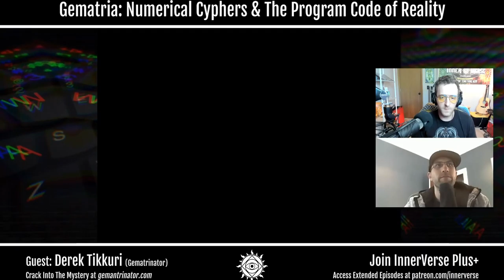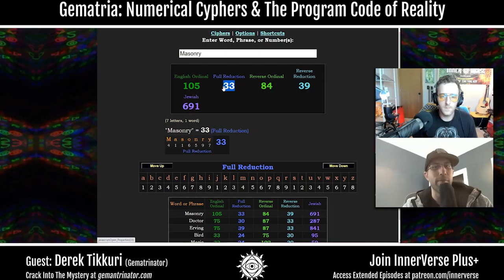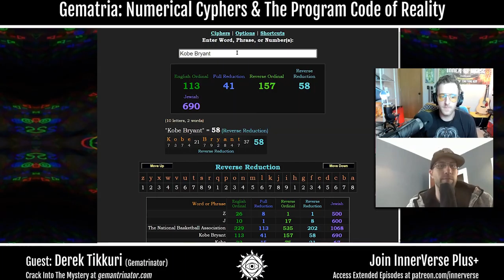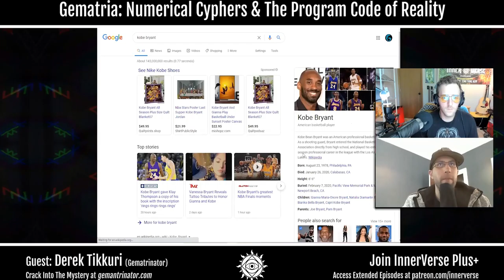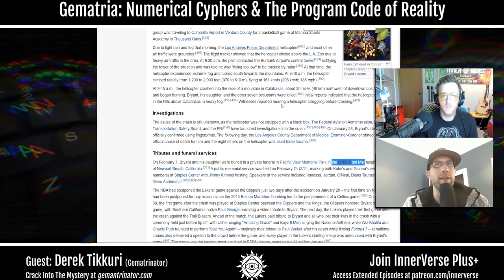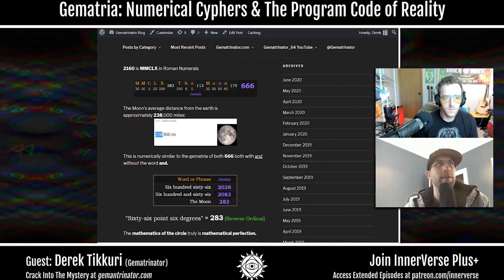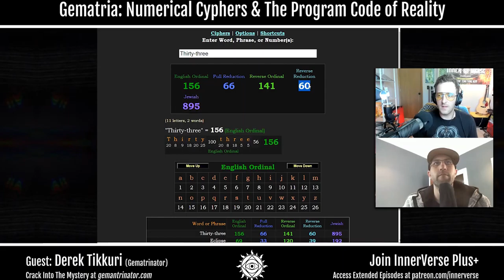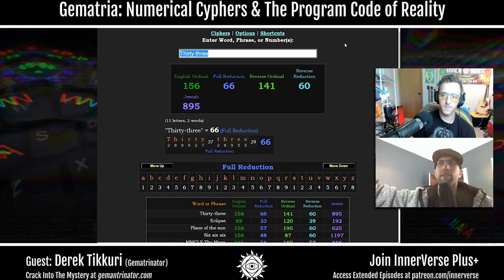Gematrinator (Derek Tikkuri) | Gematria, Numerical Cyphers, & The Program Code of Reality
Derek Tikkuri joins us for a math-magical show to decode the spells of language and mass-media manipulations. Better known as Gematrinator, Derek reveals numerical riddles and teaches the trippy coincidences that multiply once one begins using letter/number ciphers (Gematria) to analyze names, dates, headlines, and all the words that make up our world.

In this episode we discuss Derek's personal story and Gematria destiny, the theory of Gematria and how it can be used to expose conspiracy, discover organic synchronicity, and even predict outcomes of major sporting events. We also discuss natural law, the controlling forces behind our culture, Derek's eclipse/crucifixion code theory, and the 666 cypher connecting Kobe Bryant, Coronavirus, and more.

In the Plus+ Extension we continue the Kobe/Corona deciphering, postulate more on the organic vs. artificial gematria phenomenon, discuss the manipulations going on with current events, look at the secret society significance of 74 (4th of July), and use the number 26 to see unity between the source of creation, our body/temple, and our imagination. All that and tons more!

 • The origins of Derek's destined journey to find and teach Gematria
 • Zachary Hubbard (Gematria Effect), one of the first teachers of numerical codes hidden in language
 • How Derek created the Gematrinator cypher calculators
 • Predicting the outcome of professional sports games through Gematria
 • Gematria synchronicity that exists in all our lives naturally (Organic Matrix)
 • Predictions for 6/20 based on the numbers Derek's finding with that date
 • How Derek innovated the use of Reverse Gematria ciphers that are crucial to the research
 • Why "conspiracy research" can be part of spiritual work on ourselves
 • Karma, the nature of dark synchronicity (aka conspiracy) and Mark Passio's Natural Law Seminar
 • The non-creativity, non-innovation and non-imagination of the darkside
 • Cult of Scientism and the "appeal to authority" logical fallacy
 • Fear-oriented & manipulative media spell casting (modern MK Ultra)
 • Dr. Andrew Kauffman and disputing the germ theory of disease
 • Kobe Bryant, Coronavirus and how major league sports connect to mega-media manipulation agendas
 • The eclipse/crucifixion code - Derek's presentation at Anarchadelphia
 • Arithmancy - divination through numbers
 • The extreme gematria significance of eclipses

 • Derek finishes up his 666 riddle between Kobe Bryant and Coronavirus
 • Looking for the dividing line between artificially conceived gematria and the organic number matrix of reality
 • Evidence that the George Floyd video isn't what it seems - manufactured divide and conquer narratives
 • Mysticism & accepting the never-ending unknown - loving and pursuing the mystery
 • Dark occult & mind control symbolism in mainstream music and infiltration into festival culture
 • Independence Day (July 4), Jesus, eclipses, and the occult significance of 74
 • Gematria of the human body, the universe as God's game & the number 26
 • Derek's theory about why media events are coded by the numbers
 • Mercury/Hermes and the astrological connection to the media conspiracy events
 • The numerology that links government with mind control
 • Massive significance with the last and next total solar eclipse over the United States
 • Gematria encoded in the US and ancient world's distance measuring units

 • Intro: "Foggy Dreams" by Wisdom Traders
 • Outro: "Space Face (Human Music)" - by Illusive Tuna